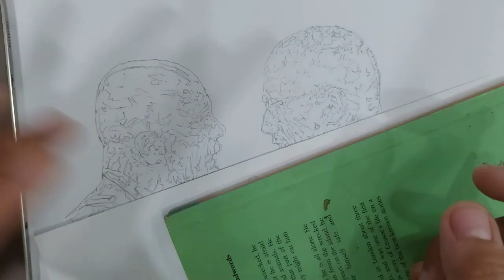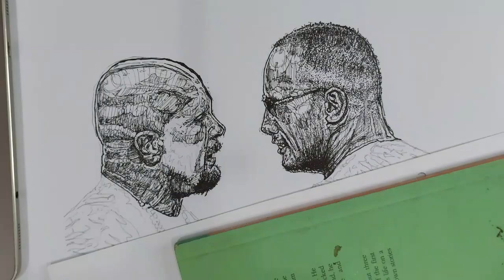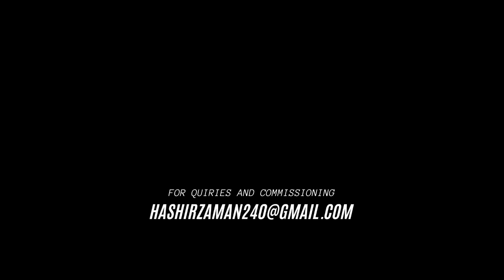Stone Cold Steve Austin & The Rock Dwayne Johnson | WWE Wrestlers (Time Lapse Drawing/Artwork)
In 2003: Stone Cold Steve Austin returned to Monday Night Raw after nine months away and was confronted by Dwayne The Rock Johnson, setting up their third and final WrestleMania match.

This Drawing took around 6 hours, 3 hours for pencil sketch and pen work, 2 and half hour for color work.